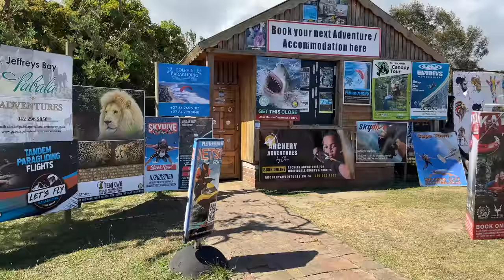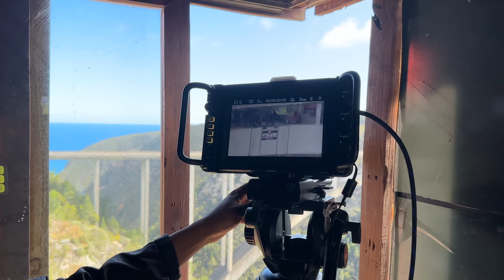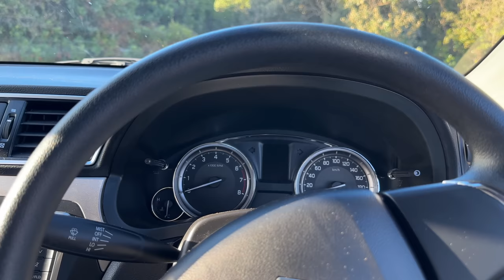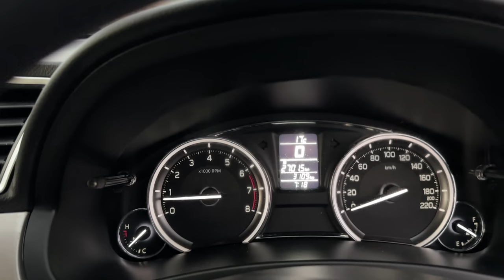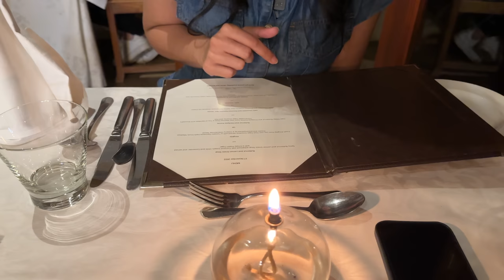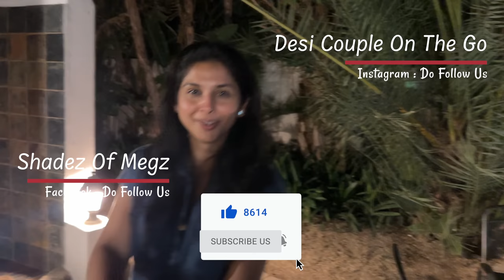When we got lost in African jungle| South African Garden Route| Hindi Travel Vlog | Bloukrans Bridge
We spent some times at famous Bloukrans bridge which was famous for bungee jumping, did we do it or not, you will find out in the video. But after that, when we moved to new destination, we were left surprised and bit scared too. as we were in the middle of african jungle and there was no one except wild animals and both of us. what is going to happen??

Are you guys enjoying our south africa trip? All our hotels where we had stayed are below and also other video links are also below, so don't miss any episode.

**Our all hotels/stays in South Africa**
*1. Our Eco Coconut Cabin, George South Africa*

*2. Our Amazing Luxury Guest House In Hermanus, South Africa*

*3. Our stay in L'agulhas*

*4. We stayed at Hotel Verde at airport:*

*5. Our Apartment in Mossel Bay:*

*6. Our Hotel In Knysna:*

Are you enjoying this South Africa Travel series? Have you not seen all other episodes yet? Do watch, all the episode links are below.

Edited by me on Final Cut Pro X